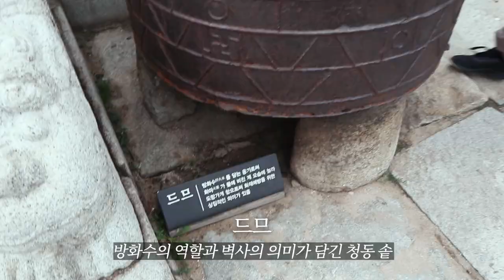경복궁 한복 데이트 브이로그🌸 고궁 투어 같이 해요🇰🇷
*이 영상은 코로나19 방역지침을 준수하여 촬영되었으며 문화재청 궁능유적본부 경복궁관리소의 촬영허가를 받은 후 진행되었습니다.

1. 안녕하세요 비단입니다🙋🏻‍♀️❣️
백 년만에 문학방 채널 업로드입니다🎬
현생을 살다보니 저의 문화콘텐츠 채널이 후순위가 되었지만..😭
그럼에도 불구하고 찬찬히 기록해나갈게요🫶🏻
비단쓰 이겨내!👊🏻

2. 작년 촬영본인데 시간이 흘러 계절감이 느껴지지 않게 되어버렸어요🌸
비단문학방의 휴식기를 양해해주시며 기다려주신 한국역사해설진흥원과 청소년 해설사분들께 송구스럽고 무한감사드립니다❤️
우리 청소년 역사해설사 분들은 이제 16살, 14살이 되었겠네요🕺🏻💃🏻
친절하고 세심한 설명에 아직까지 경복궁 곳곳의 이야기가 기억납니다📝

지금 날씨가 너~무 좋으니 예쁜 꽃구경하시며 경복궁 투어 어떠실까요!?🥰
경복궁 해설사 투어 예약은 한해진 홈페이지에서 가능하답니다!

3. 요즘 제 영상으로 다시 역사 공부하고 있어요..(응?) 데헷😂
부디 다음 영상은 더 빨리 올 수 있도록 하겠사옵니다~~♥️

𝙔𝙤𝙪’𝙧𝙚 𝙨𝙥𝙚𝙘𝙞𝙖𝙡, 𝙝𝙖𝙫𝙚 𝙖𝙣 𝙖𝙬𝙚𝙨𝙤𝙢𝙚 𝙙𝙖𝙮 !

🎶 𝙱𝙶𝙼
談流(담유)-이야기가 흐르는 곳 - Hemio